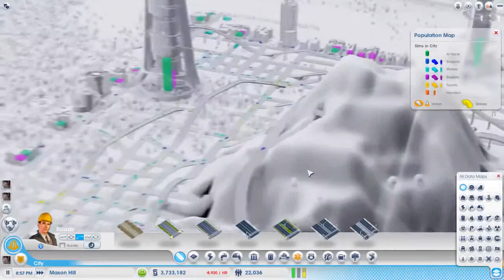SimCity: Routing Stress Test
We test on a 2.9 GHz i5 iMac what happens when you make a network far more complex than a regular city. By covering most of the city with a couple hundred of .

Where we test game simulation engines.

One Residencial city, one Commercial city, and one Industrial city. We test if they can truly work as a single larger city, as promised. Futher notes on this .

Together with SimCityBrian, we test how good region play works on SimCity, by building two separate cities meant to work as one. Commuters must go to one .